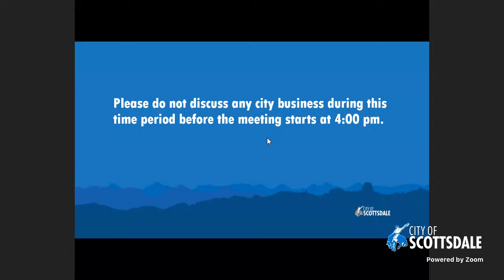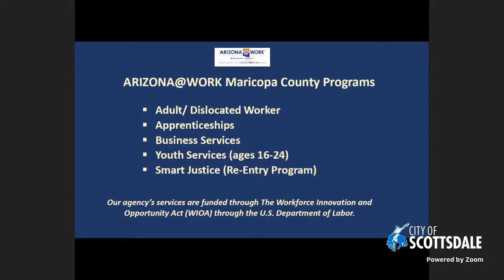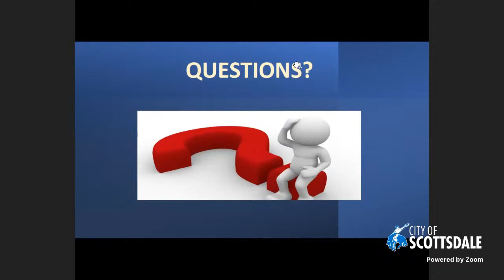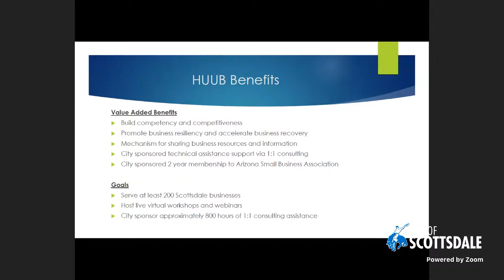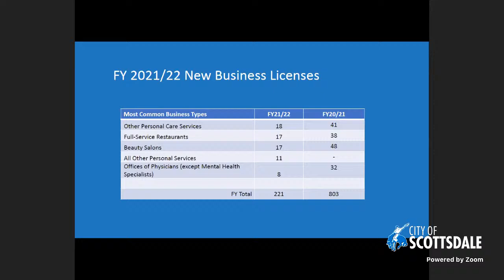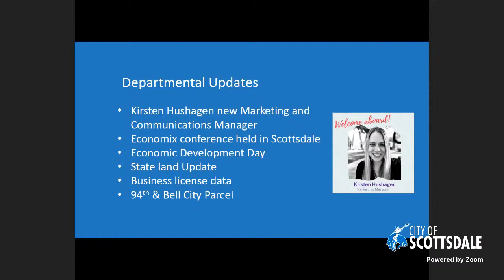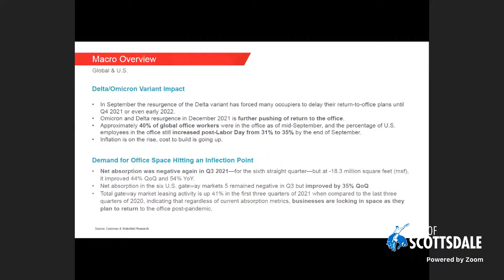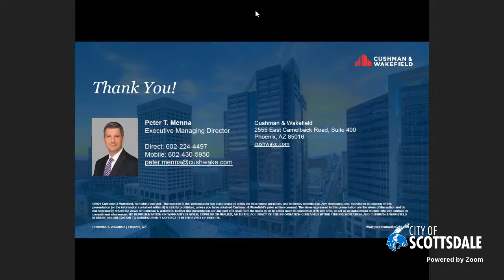Economic Development Subcommittee - January 6, 2021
The Economic Development Subcommittee is dedicated to business retention and development through outreach and relationship building as well as strategically providing both the tools and the climate which support local business.